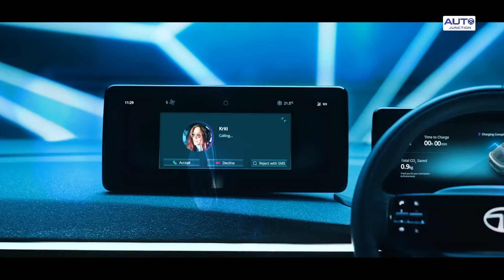Upcoming Tata Curvv | Segment Killer | Creta, Seltos की होगी छूटी?? | Auto Junction